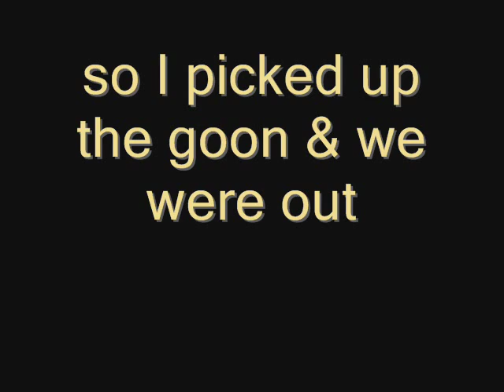Night drive around Orlando Airport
had to go pick up a friend... yay...